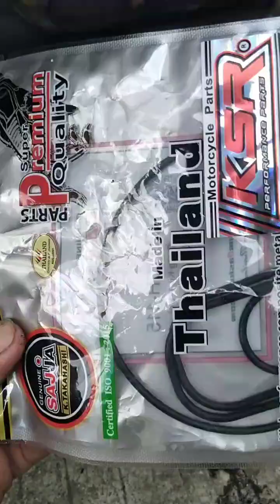Palitan natin O ring gasket ng suzuki smash tumatagas na..